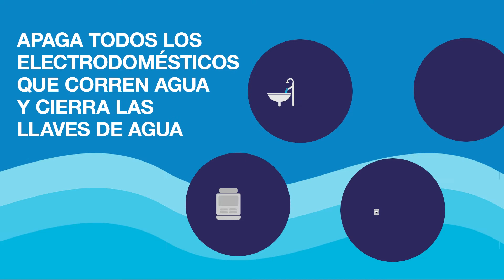Como usar tu medidor para encontrar fugas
Si sospechas que tienes una fuga o tienes una factura inusual, puede usar el medidor de agua para verificar si hay fugas.
Primero, apaga todos los electrodomésticos que corren agua como la máquina de hielo, la lavadora, el lavavajillas, el ablandador de agua, el sistema de riego, la piscina, etc. y cierra las llaves de agua Asegúrese de que nadie esté usando el baño o de que no haya agua corriendo por ningún lado. Luego, ve a tu medidor y examina el dial.  Si la pequeña manecilla se esta moviendo, aun lentamente, puedes tener una fuga* Ten en mente que no todas las fugas se encontraran especialmente si son intermitentes o si son muy lentas.